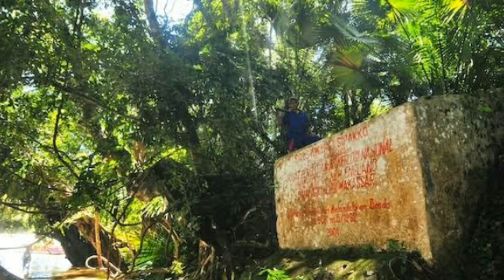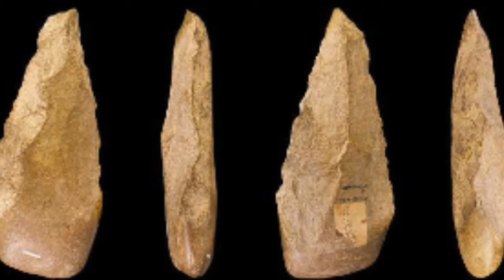JEJAK MANUSIA PERTAMA (KALUMPANG) TANAH TUA LELUHUR INDONESIA //MAMUJU SULAWESI BARAT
Kalumpang merupakan satu dari 16 kecamatan yang ada di wilayah Kabupaten Mamuju, Provinsi Sulawesi Barat. Wilayah Kalumpang dilalui oleh Sungai Karama yang merupakan salah satu sungai utama di Sulawesi, yang bermuara di Selat Makassar. Panjang keseluruhan Sungai Karama mulai dari hulu hingga hilir mencapai 150 km. Oleh karena itu, Sungai Karama yang bermuara di Selat Makassar ini merupakan sungai terpanjang di Provinsi Sulawesi Barat. Di Kalumpang terdapat situs-situs penting yang telah lama diperbincangkan di dunia internasional dan dikaitkan dengan perdebatan mengenai asal-usul penduduk dan proses penghunian Nusantara. Berdasarkan kajian linguistik, penduduk Kalumpang, sebagaimana mayoritas penduduk kepulauan Nusantara, merupakan petutur bahasa-bahasa Melayu Polinesia yang merupakan salah satu cabang Bahasa Austronesia.

Bukti dan Jejak kehidupan ribuan tahun lampau ditemukan di Situs-situs Arkeologi yang tersebar di Kalumpang. Diantaranya yang cukup dikenal adalah Situs Bukit Kamasi dan situs Minanga Sipakko di Kecamatan Kalumpang, Kabupaten Mamuju, Sulawesi Barat.

Sejak penemuan Situs Neolitik Bukit Kamassi oleh A.A. Cense pada tahun 1933, dan menyusul penemuan Situs Minanga Sipakko oleh H.R. van Heekeren tahun 1949, Kalumpang menjadi sangat terkenal dan masyur dikalangan arkeolog hingga saat ini.

Situs Bukit Kamasi dan situs Minanga Sipakko menampilkan karakter khas situs neolitik murni. Memperlihatkan corak situs pertanian awal. Temuan tersebut dianggap memberikan garis tegas perkembangnan kebudayaan dari budaya yang bertahan selama puluhan ribu tahun sebelumnya. pemangku budayanya diyakini dibawa oleh penutur Astronesia, nenek moyang orang Indonesia saat ini. Komunitas dengan penggunaan teknologi peralatan yang inovatif, kehidupan yang lebih kompleks; Komunitas yang selaras dengan alam dengan bertani. Terkoneksi dengan komunitas luar.

Kalumpang, setia pada jamanya melintasi waktu dan perubahan. Tetap dengan udaranya yang ramah, hijau pepohonan, deret pengunungan dan semilir sungai yang menenangkan. Selain subur, tanah kalumpang menyingkap cerita dari jauhnya ramai perkotaan. Bagaimana sejak ribuan tahun lalu kedatangan sebuah pelaku budaya. Penghuni yang revolusioner, leluhur yang menanamkan akar peradaban dan modernitas.